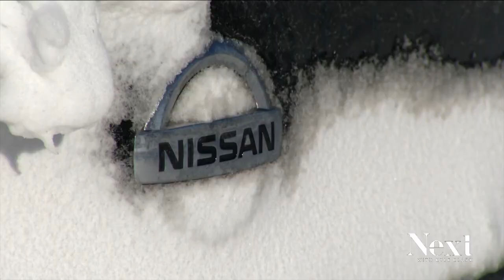The Cold (and Hot) Reality of EVs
How temperature effects the performance and efficiency of electric vehicles. libertypen.substack.com